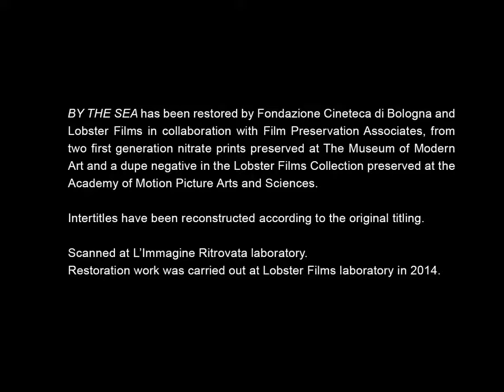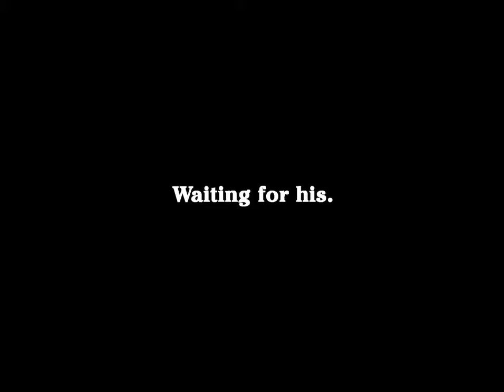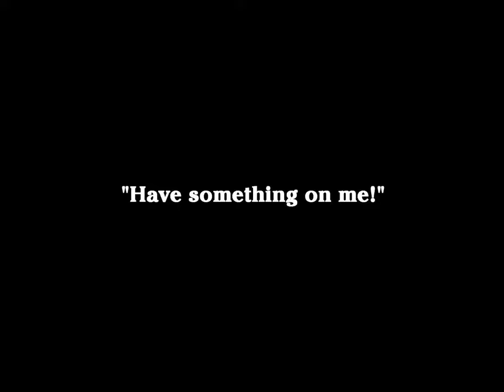Charlie Chaplin - By the Sea